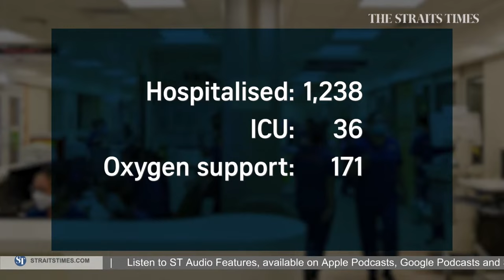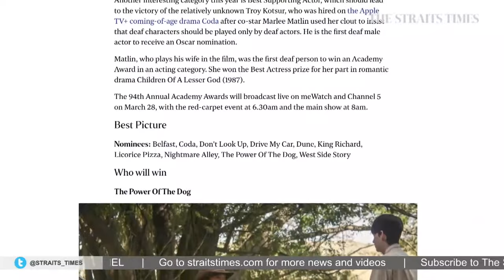Moderna booster more effective for seniors previously jabbed with Pfizer vaccine | THE BIG STORY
0:00 - THE BIG STORY

0:54 - MODERNA BOOSTER SHOT MORE EFFECTIVE
Researchers at the National Centre for Infectious Diseases have found that a booster shot with the Moderna vaccine offered older people over 60 better protection against Covid-19 if they had previously taken the Pfizer jabs.

Seven days after taking a booster shot, people above the age of 60 who took Moderna had an average antibody level that was twice as high as those who took the Pfizer-BioNTech/Comirnaty vaccine, the study showed.

1:37 - COVID-19 SINGAPORE UPDATE

3:27 - W.H.O. WARNS OVER SOARING CASES GLOBALLY
Meanwhile, the World Health Organisation (WHO) voiced alarm on Wednesday (March 16) that registered Covid-19 cases are once again rising globally, despite testing levels having dropped significantly.

After falling for weeks, reported Covid-19 cases rose globally by 8 per cent last week, with more than 11 million cases and over 43,000 new deaths registered.

4:01 - INTEREST RATE HIKE IMPACT
Overseas, the US Federal Reserve raised interest rates by a quarter percentage point and signalled hikes at all six remaining meetings this year, launching an aggressive campaign to tackle the fastest inflation in four decades even as risks to economic growth mount.

The hike is likely the first of several to come this year, as the Fed said it “anticipates that ongoing increases in the target range will be appropriate.

Selena Ling, chief economist and head of treasury research and strategy at OCBC Bank, discusses how this move might have an impact on Singapore’s interest rates.

POWERFUL QUAKE JOLTS JAPAN
In Japan, thousands of Japanese households remained without power on Thursday morning after a magnitude 7.4 quake struck shortly before midnight, throwing a swathe of north-eastern Japan into darkness, severing key transportation links and killing four.

Japan correspondent Walter Sim shares the latest from the ground.

13:25 - LIFE PICKS
This week's Life Picks features:
- Arts correspondent Toh Wen Li on Lavender Chang’s first solo exhibition with Fost gallery at Gillman Barracks
- Senior food correspondent Wong Ah Yoke on Fei Lou Fatt prawn noodles
- Journalist Jan Lee on Pixar's Turning Red now showing on Disney+